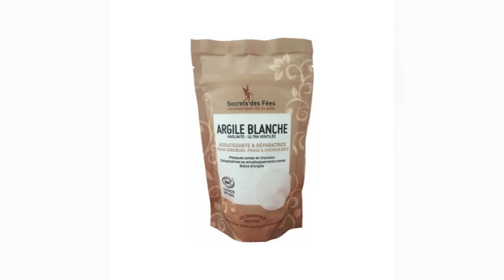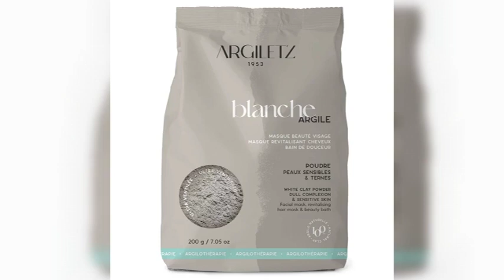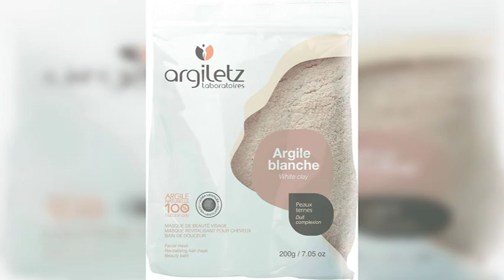L'argile blanche, l'atout des peaux sèches et sensibles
L'argile blanche aussi appelée kaolin est un concentré de bienfaits naturels pour la peau et les cheveux. Un souffle de douceur qui prend du galon dans notre salle de bain. Pourquoi et comment cet ingrédient s'impose-t-il dans la...